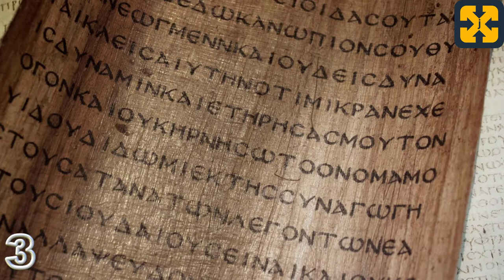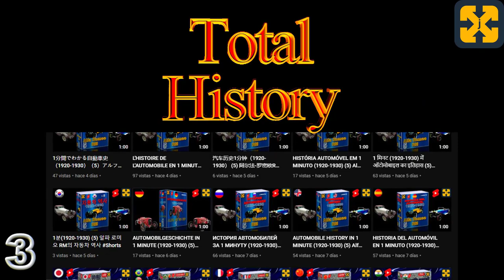10 मिनट में प्राचीन ग्रीस का दर्शन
10 मिनट में प्राचीन ग्रीस का दर्शन। अच्छी तरह से समझाया, सादा और सरल।
वीडियो जो ग्रीक दर्शन, दार्शनिकों और प्राचीन ग्रीस के ऐतिहासिक संदर्भ के एक संक्षिप्त दौरे में ग्रीक दर्शन, विभिन्न अवधियों और प्रत्येक लेखक जो वे उन्हें बनाते हैं, से संबंधित 10 मिनट में संबंधित है। एक ठोस और गहन तरीके से, पूर्व-सुकराती दर्शन, शास्त्रीय यूनानी दर्शन को कवर करते हुए और एक परिचय के रूप में हेलेनिस्टिक दर्शन में समापन।
आसान और उपदेशात्मक तरीके से समझाया।
अधिक इतिहास वीडियो देखने और दुनिया की खोज करने के लिए आप मेरे चैनल पर जा सकते हैं: